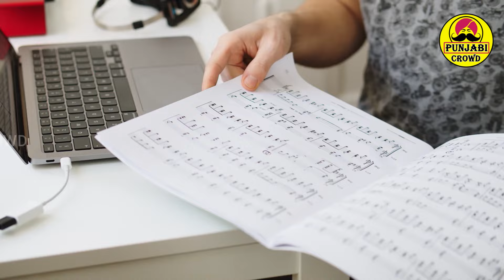Facts About Miss Pooja | Age | Height | Child | Husband | World Records | Punjabi Crowd